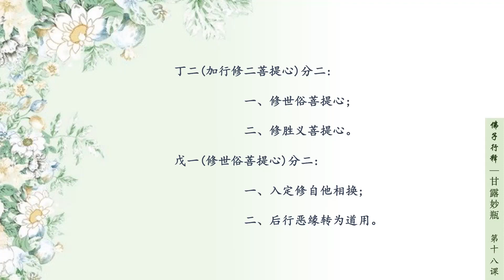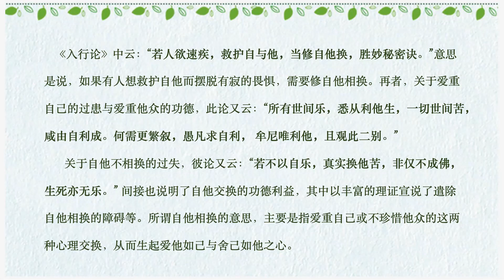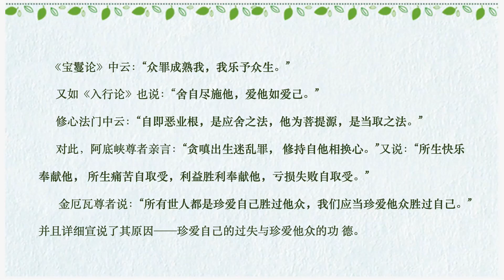佛子行释 第18课 索达吉堪布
2022版